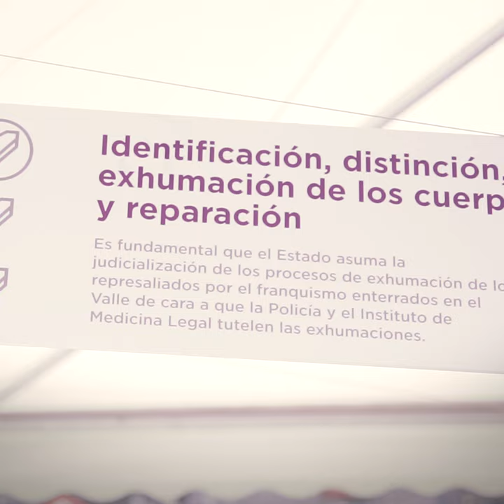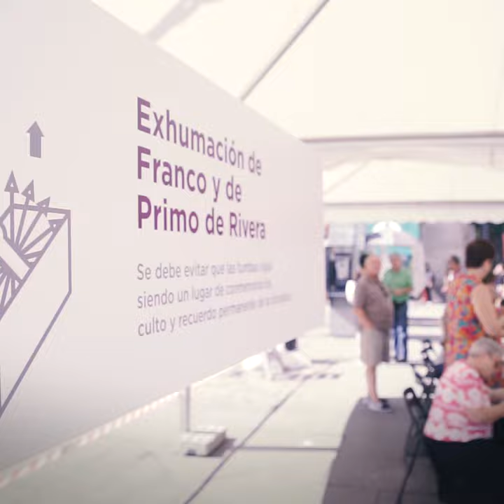Exhumar el franquismo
Declaraciones de Miguel urbán y Elena Sevillano en el puesto informativo de la Puerta del Sol para preguntar a la ciudadanía qué hacer con el Valle de Cuelgamuros.